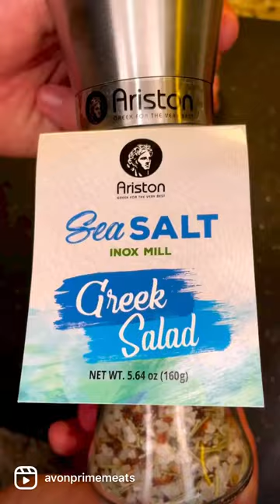How To Make Perfect Burgers: Beef vs Lamb Burger Edition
Burgers on the grill are hard to beat on a summer night! Are you going with a hamburger or lamburger?

These burgers were made and topped with the freshest ingredients from our store. The lamb is fresh from Sepe Farm in Sandy Hook, CT and ground in house. The hamburger is our butchers blend ground beef made with cuts of short rib and brisket!

Hamburger- Spanglish Asadero's Chipotle seasoning, Cheddar cheese, mushrooms, crumbled bacon, and Terrapin Ridge Farms' Chipotle aioli

Lamburger- Artison Specialties' Greek Salad salt, spinach, Narragansett Creamery feta cheese, and Emoi Foods' grilled piquillo peppers

Find all of these ingredients in our store!! Route 44 in Avon, CT!

So…which burger do you want?